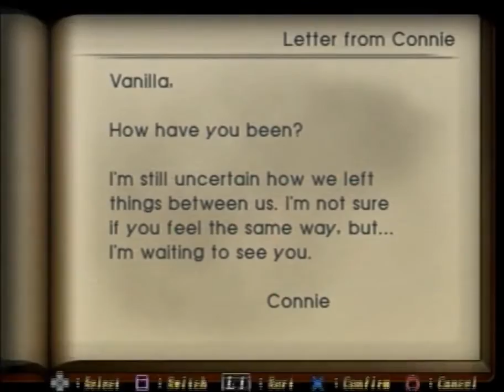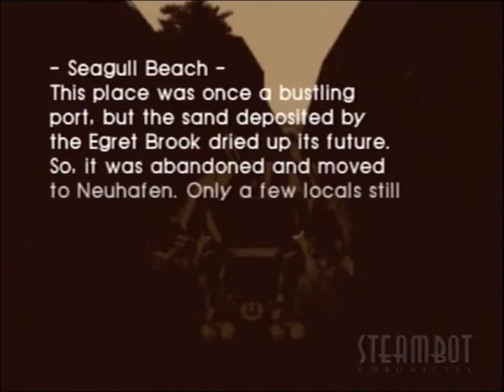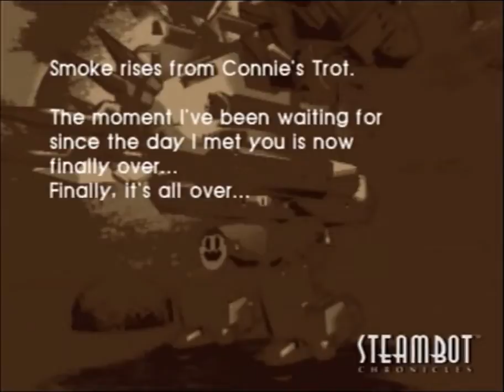Leress Plays Steambot Chronicles - 37 One Year Later [Hero]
Here is the post game for the hero's path. I haven't done all the post game activities and are saving them for the villian's post game.